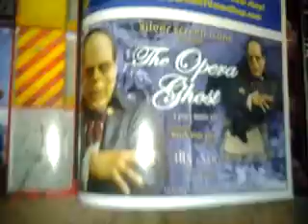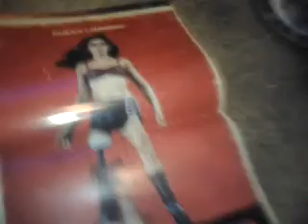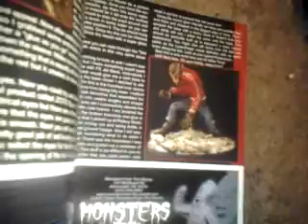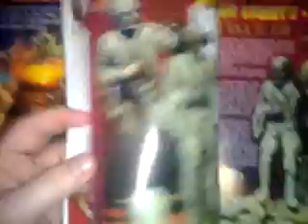HORROR BOOK PART 2